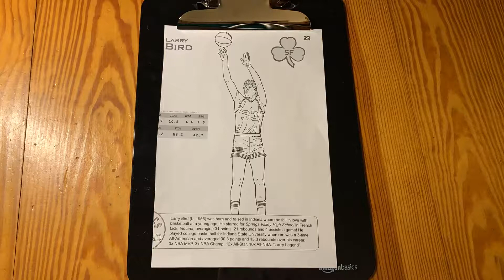Larry Bird drawing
Larry Bird on the Celtics drawing